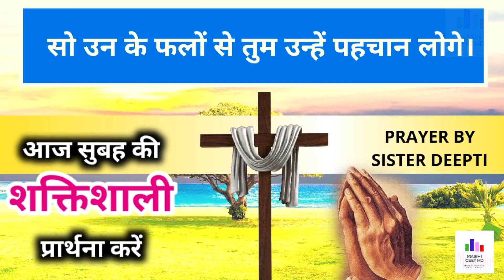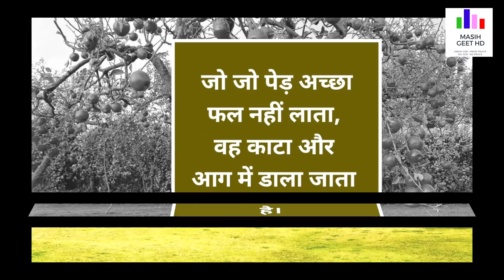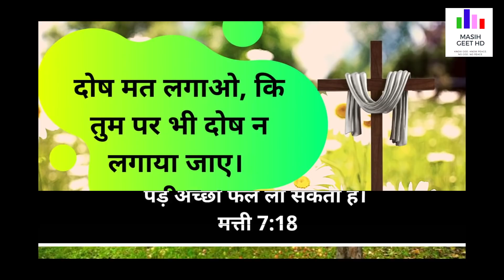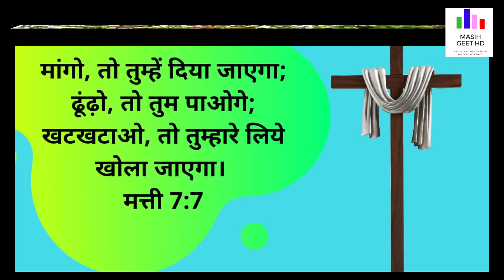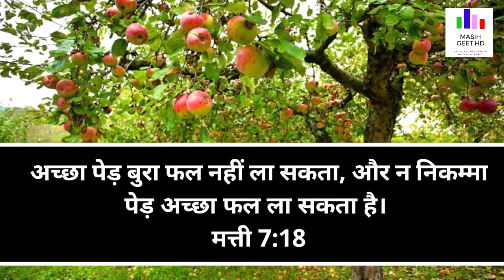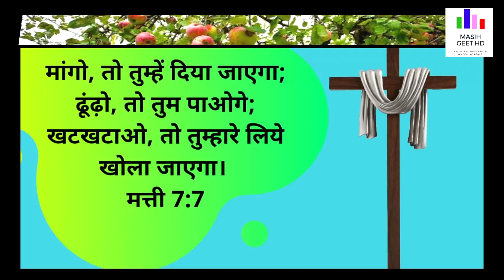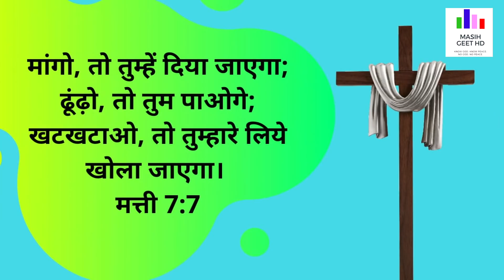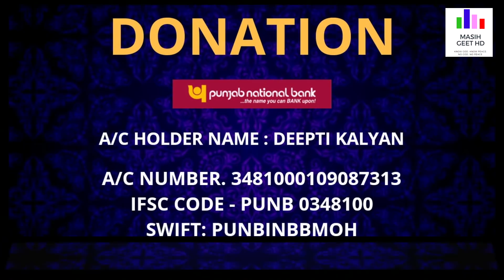परमेश्वर का फल आपके जीवन में बना रहे हैं | सुबह की प्रार्थना | Morning Prayer | By Sister Deepti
परमेश्वर का फल आपके जीवन में बना रहे हैं | सुबह की प्रार्थना | Morning Prayer |

Pastor Deepti